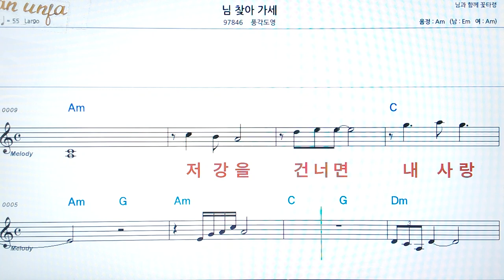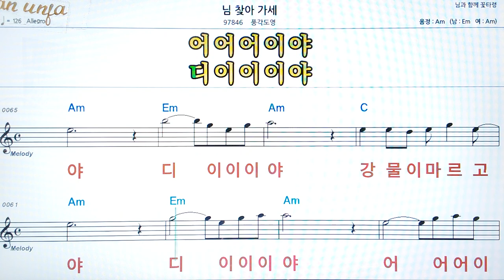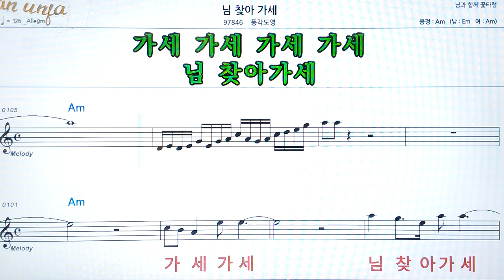님 찾아가세/풍각도영👍악보, 코드,가사,Karaoke*가라오케 반주